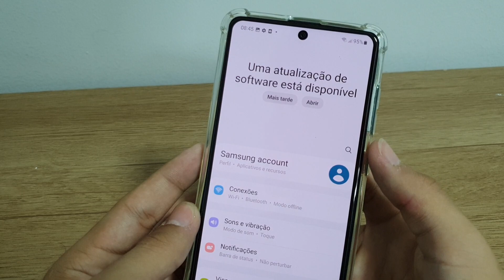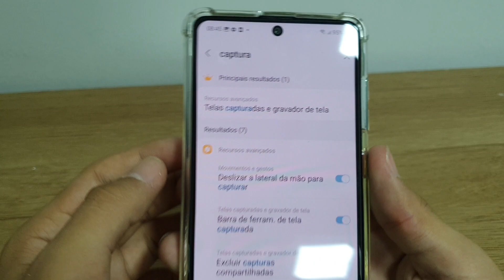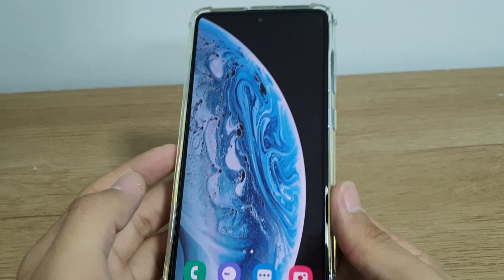Como tirar print passando a mão na tela no seu Samsung A71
Nesse vídeo vou mostrar passo a passo de como tirar print passando a mão na tela no seu Samsung A71

★ LINK ONDE COMPRAR:
★Moto G60